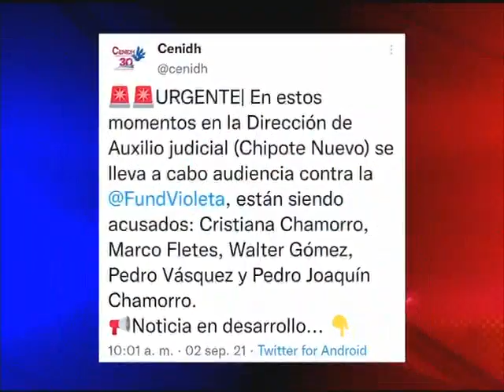Cenidh denuncia que la Policía Nacional restringió el acceso a instalaciones el Chipote